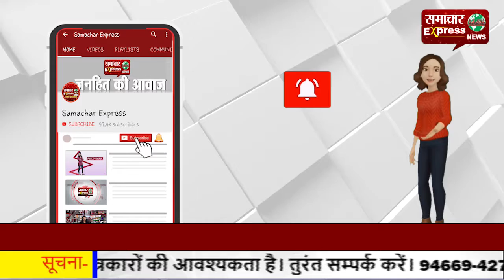ट्रांसफार्मर चोरी करने वाले तीन गिरोह के 12 आरोपी चढ़े हत्थे, 200 मुकदमों में पाई संल्पिता